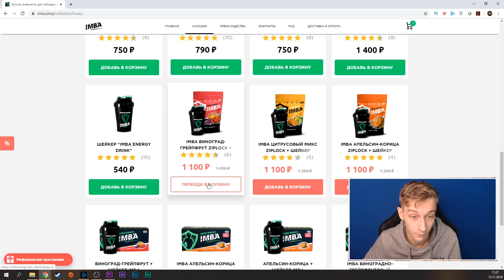ХЛАМОБОТА ПОРА НЕРФИТЬ! 💣 Hearthstone - Поля Сражений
В сегодняшнем ролике мы с вами посмотрим на катку в новом режиме Hearthstone: Battlegrounds или на русском Поля Сражений и как мне удалось занять ТОП на персонаже с постоянно меняющееся способностью - Крысином Короле?